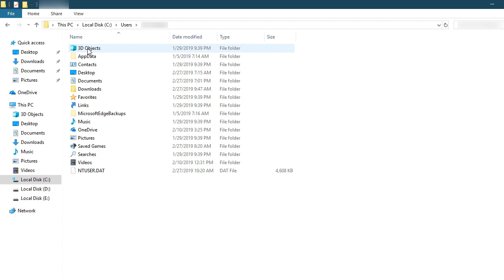Metro Exodus Game save files Location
Metro Exodus CPY ,Location of game save files.